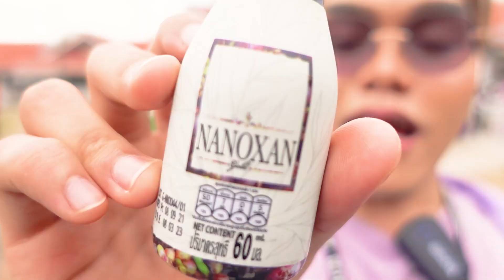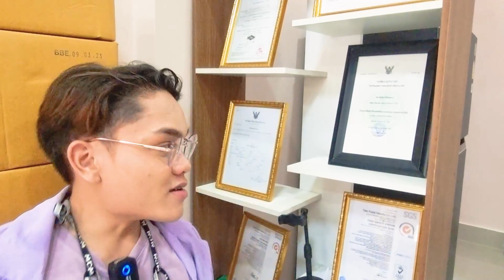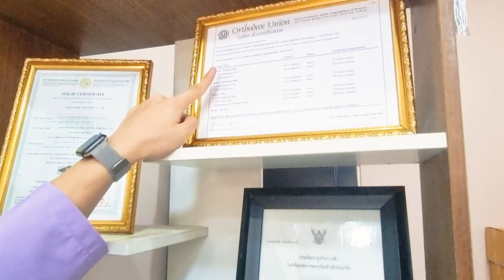สัมผัสเงิน 10 กว่าล้าน แบบใกล้ชิดที่สุดในชีวิต !